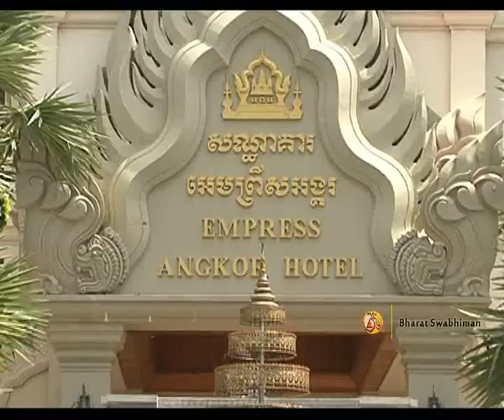Akhand Bharat Yatra - Cambodia | Swami Ramdev (Part 1)